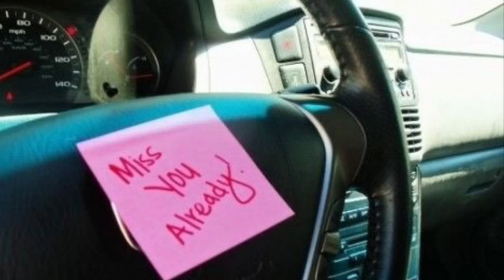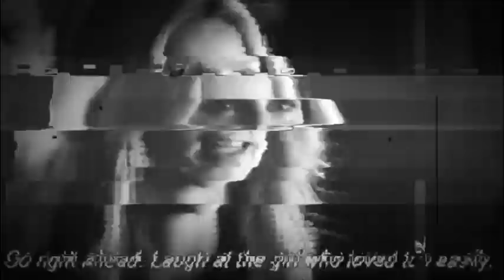MEETING New Narcissist • GangStalkers • Biggest WARNING SIGN ⚠️